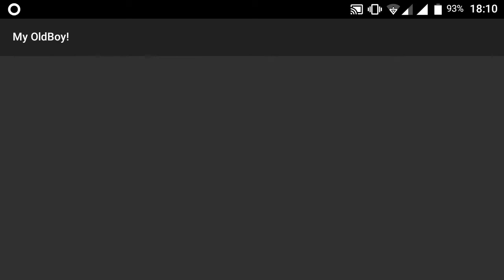Test Pokemon X and Y on GBC